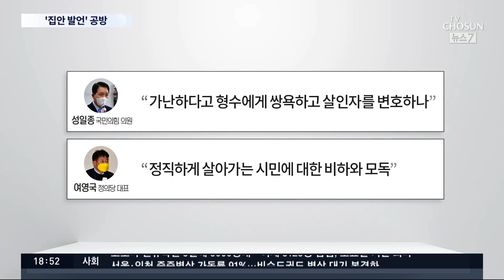이재명 "비천한 집안" 발언에 야당 "가난하면 형수에 쌍욕?" [뉴스 7]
이재명 후보가 어제 자신을 "비천한 집안 출신"이라고 말한 걸 놓고 여야 공방이 벌어졌습니다. 조카 살인 변호와 형수 욕설 등 가족과 관련한 여러 논란을 의식한 발언으로 해석됐는데, 야당에선 "가난해도 올곧게 산 수많은 국민을 모욕하지 말라"고 비판했습니다. 민주당은 "서민 애환에 공감하지 못하는 정당답다"고 되받았습니다.